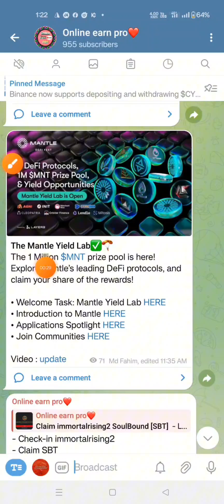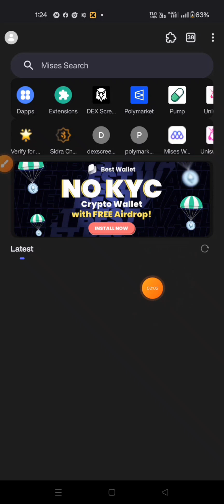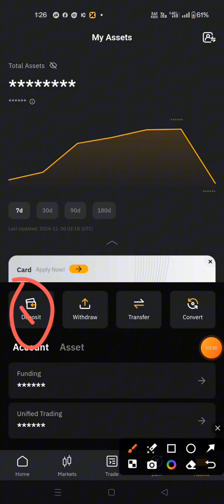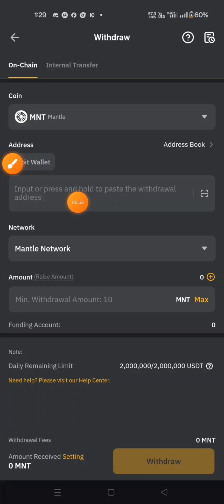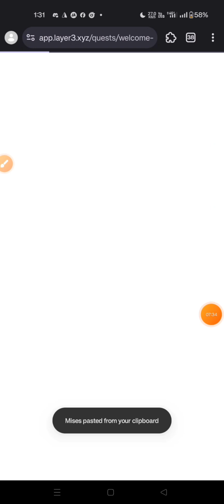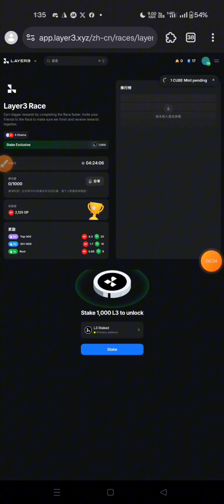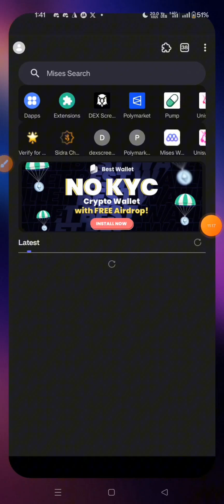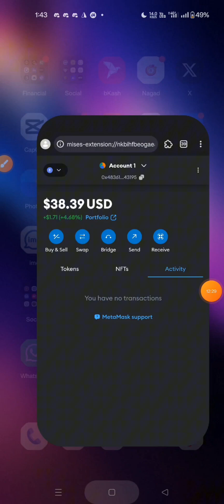Mantle Qust airdrop। mnt আগের পেমেন্ট প্রুফ দেখে কাজ করুন। 30$ - 50$ ইনকামের সুযোগ।